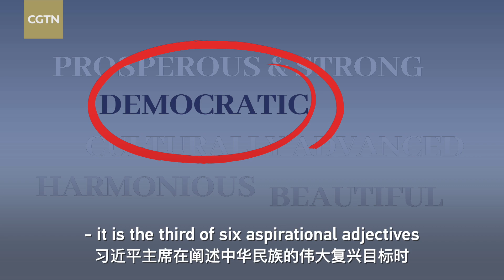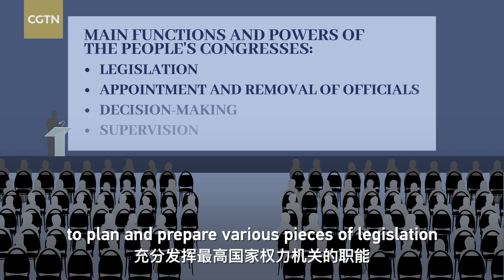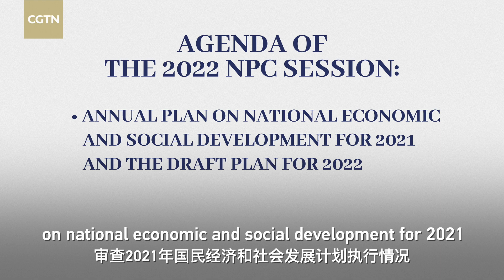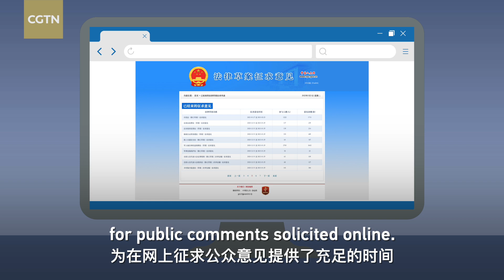Whole-Process People's Democracy: National People's Congress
I'm Robert Lawrence Kuhn, and here's what I'm watching: how the National People's Congress, the NPC, China's highest organ of state power, embodies China's commitment to enhance its form of democracy, which China calls "Whole-Process People's Democracy." When I write or speak about China's form of democracy, I usually face incredulity among Western audiences, and understandably so, because China conceives democracy as broader, more encompassing, than free and fair multi-party elections.